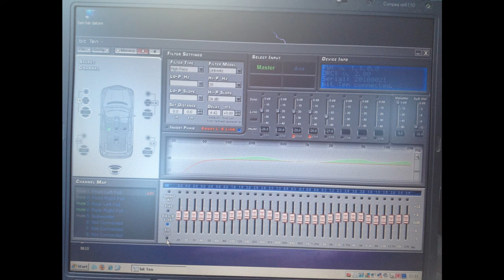Powertoast - Swing the tune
This is my first public song i have ever made so don't go to harsh on me here ok :)
i bet you have never heard anything like this in your whole life ;)

every little tone in this song is made with AKAI synthstation 25 and iphone by me.

I mostly dedicate this song to 95SerGo who made a video dedicated to me even if i did not even ask him to. so i give all my gratitude to him :D why not give him a visit?

how unlikely it may be, but if you wanna use this music in your work, feel free to do so
just tell me, link and credit me and you are good to go :)